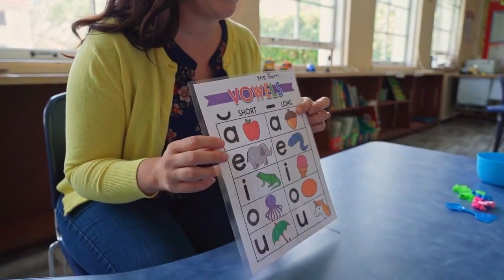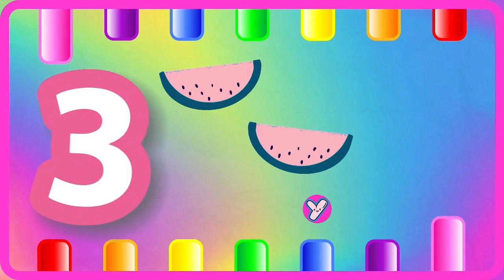ABC Phonics for Kids | A for Apple Alphabet Song | 123 Song | Learn Colors & Phonics Sounds | 953